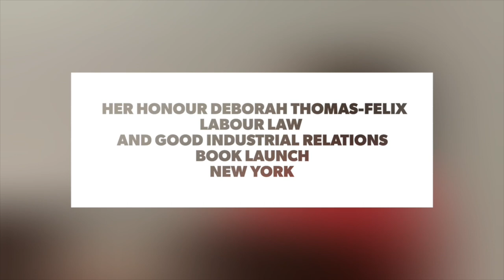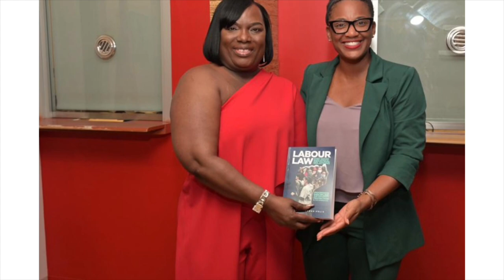Thank you for a successful launch of the new text “Labour Law and Good Industrial Relations “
New York photo’s by Colin Williams.
Steel pan musical composition in the video is by Dane Gulston.
Thank you to everyone for you support in New York , August 2022